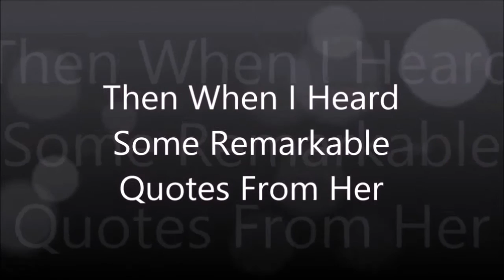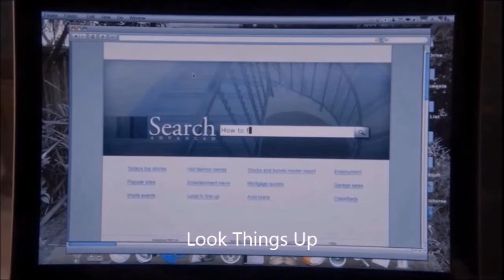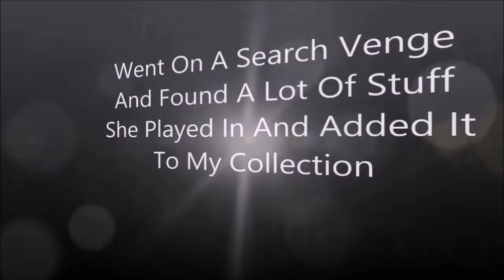Reasons I Love Teri Polo (Re Uploaded)